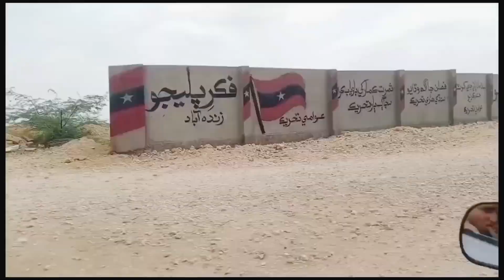Aj humra last din tha Sujawal m.😊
Sister's Entertainment
We Post Entertaining Videos Also New Cooking  Technics Green Space And More Area To Describe.